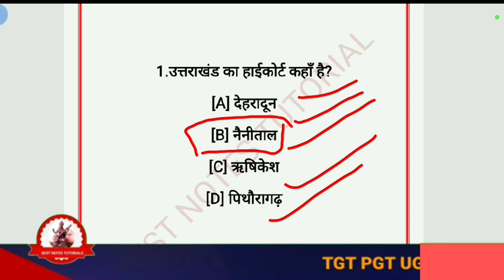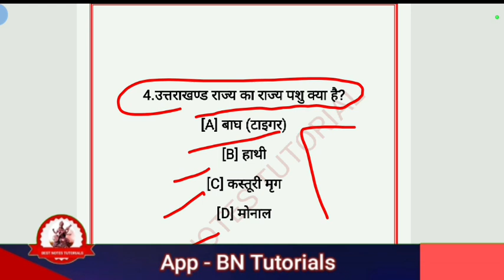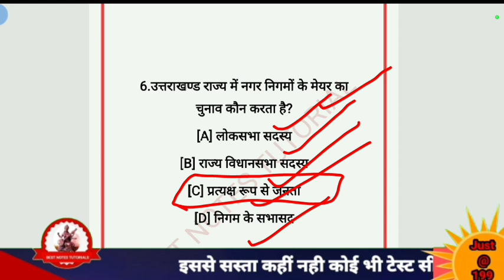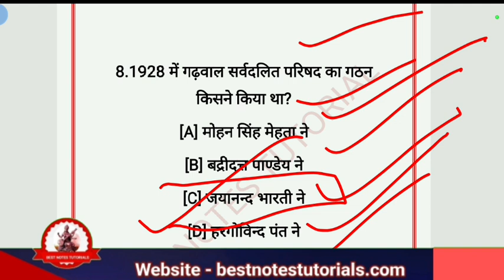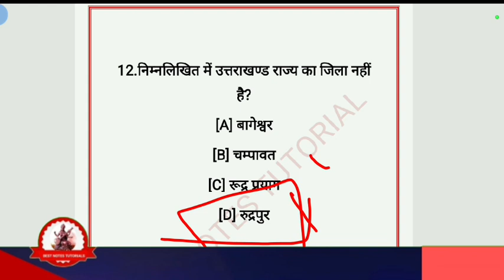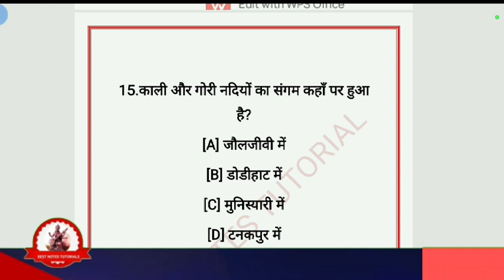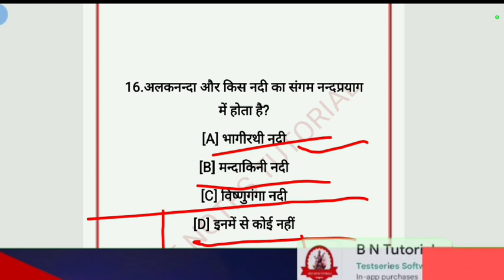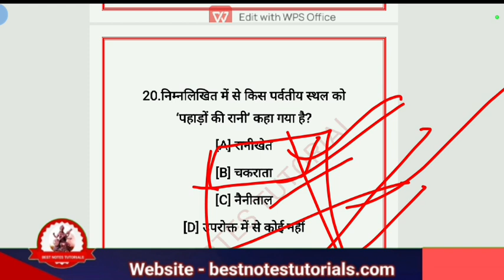UTTARAKHAND GK MCQS SERIES//UTTARAKHAND HISTORY MCQ 8//@BestNotesTutorials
वर्तमान में उत्तराखंड में कौन क्या है?
उत्तराखंड के मंत्री कौन कौन है?
उत्तराखंड सरकार के गृह मंत्री कौन है?
वर्तमान में उत्तराखंड के महाधिवक्ता कौन है?
उत्तराखंड 2023 का सीएम कौन है?
उत्तराखंड के स्वास्थ्य मंत्री कौन है?
उत्तराखंड में कितने राज्यपाल हैं?
उत्तराखंड का शिक्षा मंत्री कौन है 2022?
उत्तराखंड का सबसे बड़ा ब्लॉक कौन सा है?
उत्तराखंड में कितने सांसद हैं?
उत्तराखंड के प्रथम कौन है?
उत्तराखंड में कितने सरकारी कर्मचारी हैं?
उत्तराखंड में कितने मंडल है 2022?
उत्तराखंड के प्रथम मुख्य सचिव कौन है?
उत्तराखंड की पहली महिला राज्यपाल कौन थी?
गवर्नर क्या होता है?
राज्य गीत क्या है?
भारत के पहले राज्यपाल कौन है?